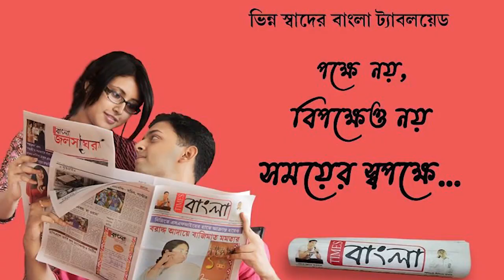লক্ষ্মীর ভান্ডার প্রকল্পের সুবিধা উপভোক্তাদের হাতে তুলে দেওয়া হল আসানসোল রবীন্দ্র ভবনে